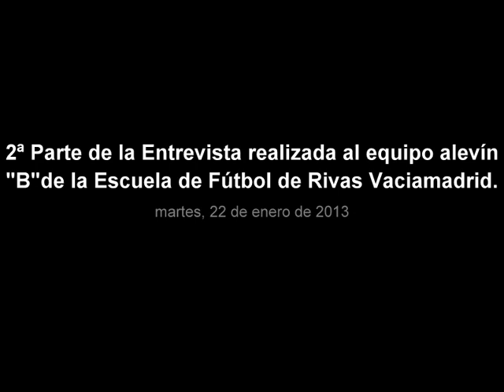2 Parte entrevista Alevin B Escuela Futbol de Rivas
2ª Parte de la Entrevista realizada al equipo alevín "B"de la Escuela de Fútbol de Rivas Vaciamadrid.